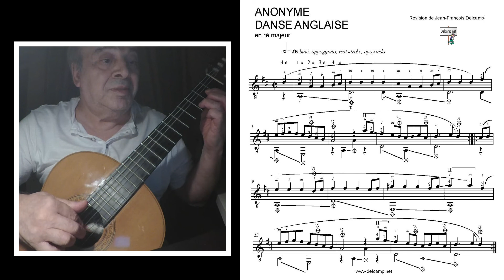Anonyme - Danse anglaise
Delcamp's Free Guitar Courses: Grade 1° - Lesson 8